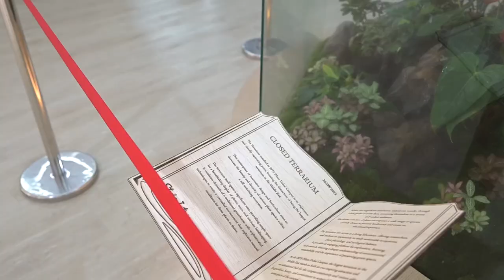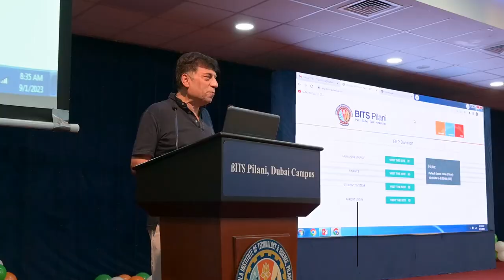BITS Orientation 2023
BITS Orientation 2023  - The welcome week and orientation are a fresh start to the career of many young and passionate minds. BITS Pilani Dubai Campus welcomes all freshers to the campus.